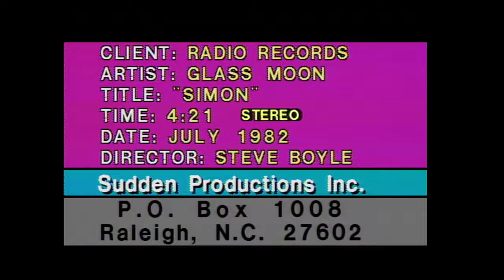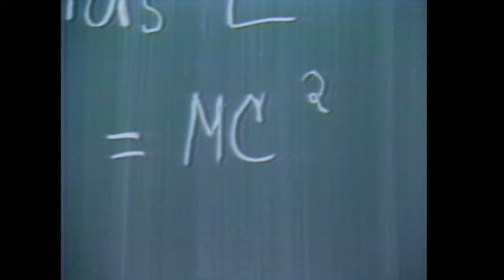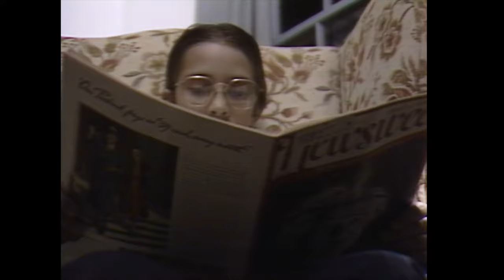GLASS MOON "Simon" (1982)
VIDEO BAND
Vocals / Keyboard • DAVE ADAMS
Guitar • ROD ABERNETHY
Bass • BOBBY PATTERSON
Drums • JASON PATTERSON

RECORDING
Guitar • JAMIE GLASER
Bass • NESTOR NUNEZ
Drums • CHRIS JONES

Mother • SARA LYNN MOORE
Albert • IRA DAVID WOOD
Simon • Unknown
Teacher • DEBBIE ADAMS (Mrs.)
Classroom • MRS. ADAMS 4th GRADE CLASS (February 5, 1982)
Albert's House • MRS. CHESHIRE’S HOME (February 5, 1982)
Bar • CAFÉ DÉ JAVU (February 5, 1982)

Producer, Director, Camera, Editor • STEVE BOYLE
Associate Producer • TONY MADEJCZYK
Camera Assistance • GLEN MAZZONE
Production Gear •"FAST" EDDIE BARBER
Theater Lighting • BUD SIMMONS
Post Assistance • ROGER CURRIER

Performance Location • THEATER IN THE PARK, Raleigh, NC (June 20, 1982)
Edited • WPTF-TV (July 1982)

Original Release • GROWING IN THE DARK (LP) Radio Records/Atlantic Records RR19335
Songwriter • DAVE ADAMS

Music Video Restoration • STEVE BOYLE (June 4-6, 2018)

Use your Chrome Browser or Smart TV YouTube App to view this performance in 4K UHD